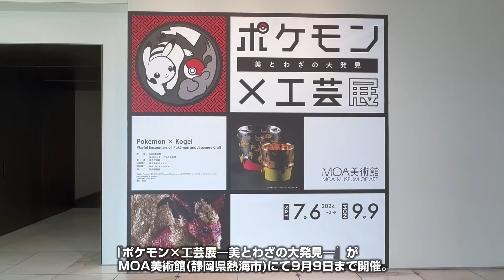【ポケモン×工芸展】9月9日まで開催！ MOA美術館レポート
「ポケモン×工芸展 ― 美とわざの大発見 ―」がMOA美術館（静岡県熱海市）にて7月6日～9月9日まで開催。展示内容などを紹介していきます。ぜひ会場で実際にご覧いただきたいです！